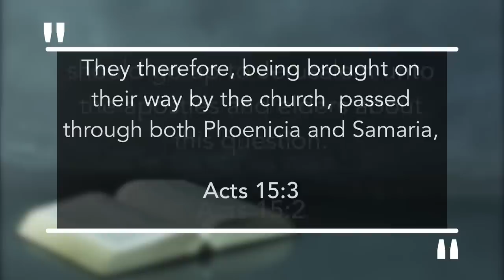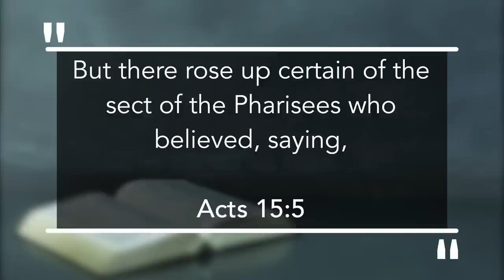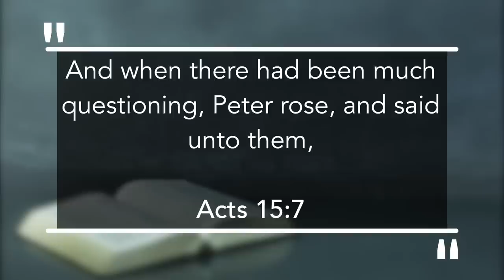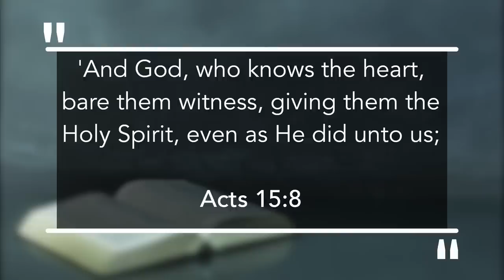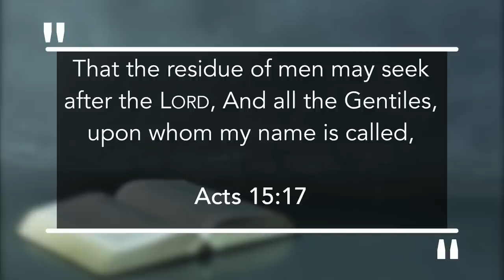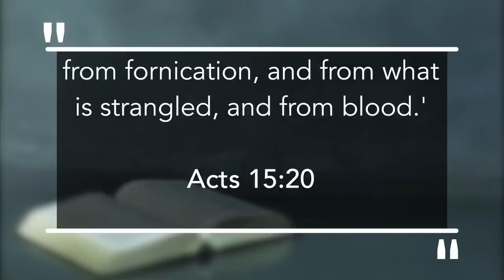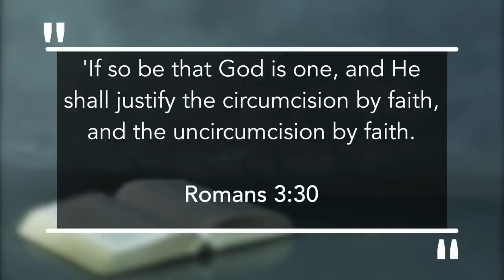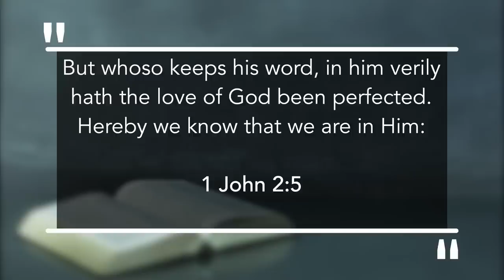Episode 2 | Messianic Teachings for Christians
Join us as Monte brings us a new teaching entitled Messianic Teachings for Christians. In this teaching, Monte delves into the church teaching they have received and contrasts it with what Messianics are learning. The first topic in this program deals with Yeshua’s statement that He came to “fulfill the Law and the Prophets.” Additional topics deal with keeping Sabbath, Clean and Unclean foods, Biblical Holidays, and others. This is not an introduction to Judaism, far from it. It is a detailed review of what the Messiah and His Apostles taught and did concerning these topics. It will explain what Judaism has added to Bible and what Christianity has taken away from the Bible.